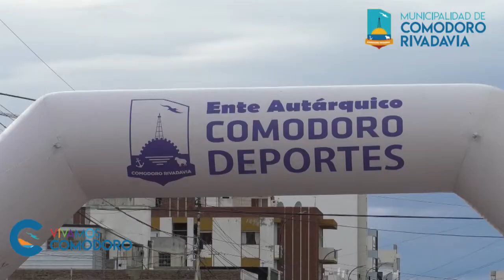✅ Daniel Alvarado ganó la II Edición Corrida María Auxiliadora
💚 La segunda edición de la Corrida Solidaria María Auxiliadora la ganó Daniel Alvarado, en categoría mayores (20-29) en la distancia 6K, y Valeria Vásquez (Master 35-39) fue la vencedora en damas. Más de 400 inscriptos se dieron cita para ayudar a la terapia intensiva pediátrica del Hospital Regional de Comodoro  el pasado domingo 24 de abril.
💚 La prueba pedestre contó con el apoyo del Ente Autárquico Comodoro Deportes y Dirección General de Deportes Municipal.